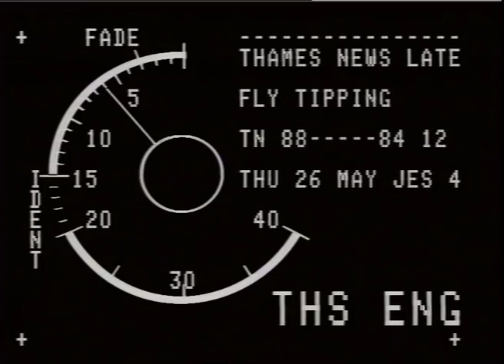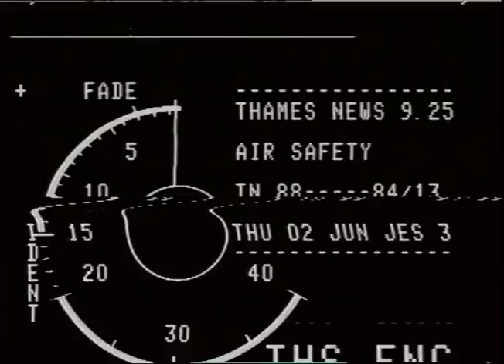Fly Tippers Caught! | Fly Tipping | London | Environment | TN-88-084-012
This footage see's the use of infrared cameras as they try to catch fly tippers, some of the worst areas for fly tipping and what can happen when they get caught.

THAMES NEWS 31.5.88 FLy-TIPPING - LONDON AUTHORITIES JOIN  IN GET-TOUGH POLICY TO PROSECUTE LORRY DRIVERS DUMPING RUBBISH
PM 84/12 late 78/21
Intv Brian DALTON, Waste Regulation ... people involved are ruthless and aggressive ...
gvs infra-red camera material of lorries fly-tipping in London (ex Reporting London); stills rubbish dumped in street gvs bulldozer shifting earth and rubble from development site into lorry.
Reporter: MARC WADSWORTH

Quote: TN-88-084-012